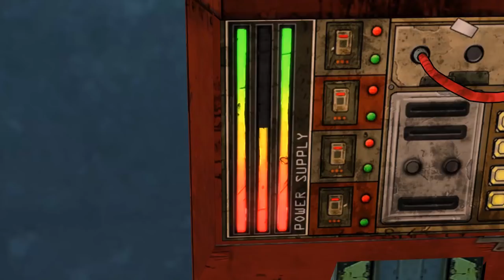Best Friends Play Tales from the Borderlands (Part 8)